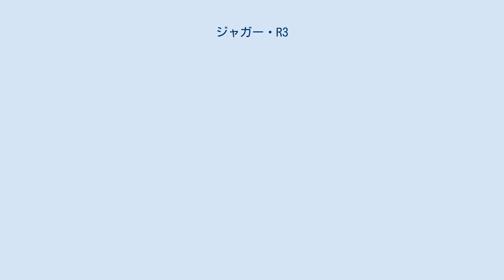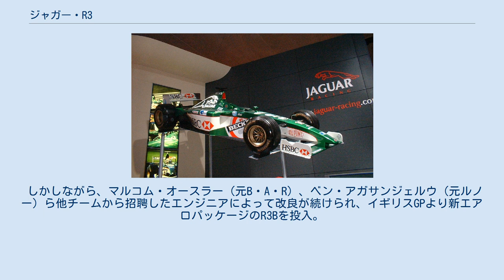ジャガー・R3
ジャガー・レーシングのF1マシン
ジャガー・R3 (Jaguar R3) は、ジャガー・レーシングが2002年のF1世界選手権参戦用に開発し投入したフォーミュラ1カー。
スティーブ・ニコルズ（テクニカルディレクター）、ジョン・ラッセル（チーフデザイナー）らが設計した。
 ドニントン・グランプリ・コレクション所蔵のR3 R3は2002年1月4日にシェイクダウンされた。
2001年末には当時のジャガー・レーシングの最高責任者ニキ・ラウダが直々にテスト走行をして期待されていたものの、前作のR2にも劣るパッケージとも言える失敗作であった。
プレシーズンテストの不調により、開幕1ヶ月前にはテクニカルディレクターのスティーブ・ニコルズが辞任した。
 根本的問題はマシンの剛性不足であり、走行中にダウンフォースが変化するという、致命的な欠陥がシェイクダウン時で判明した。
チームはその数値計算、特に風洞関係の数値に多くの誤りがあったことを認めた。
初戦のオーストラリアGPではアーバインが4位に入賞したものの、信頼性に欠けたマシンは馬力も不足し、チームはランキングを滑り落ちていった。
 しかしながら、マルコム・オースラー（元B・A・R）、ベン・アガサンジェルウ（元ルノー）ら他チームから招聘したエンジニアによって改良が続けられ、イギリスGPより新エアロパッケージのR3Bを投入。
イタリアGPではエディ・アーバインが3位入賞し、表彰台を得ることができた。
 チームは8ポイントを挙げ、コンストラクターズランキングは7位でシーズンを終えた。